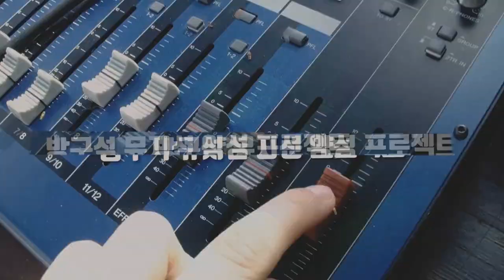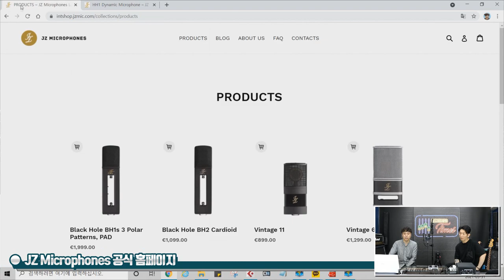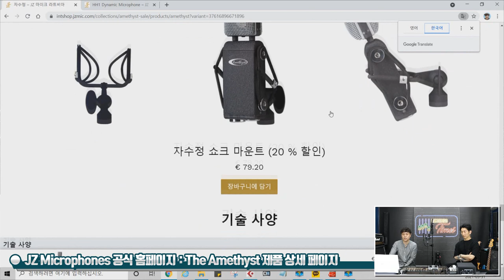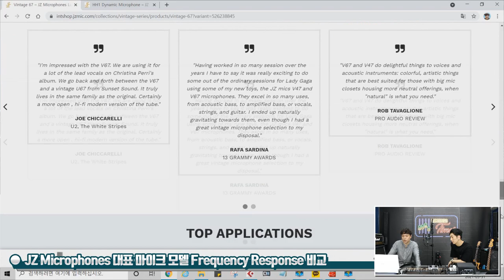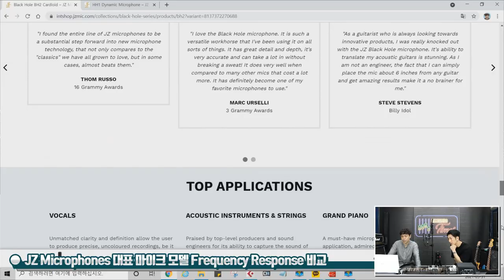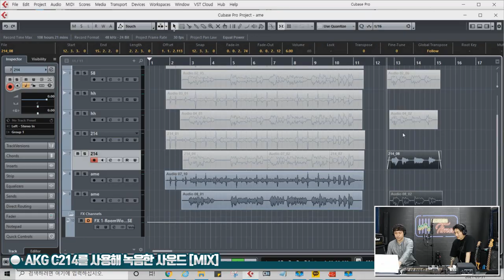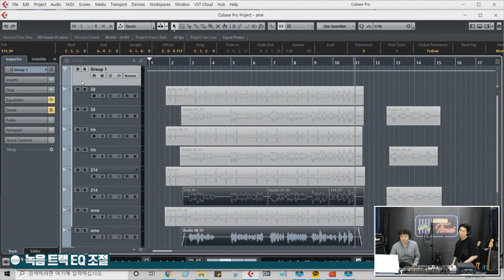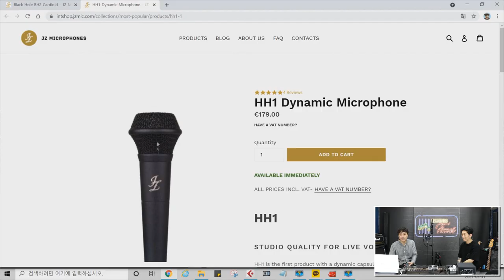[RecordingTimes 336회] JZ Microphones 컨덴서마이크 The Amethyst